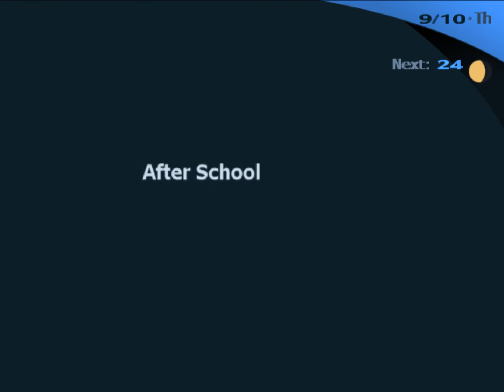Persona 3 FES Walkthrough Part 99 No Commentary (PS2)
Persona 3 FES Walkthrough Part 1 No Commentary PS2 Gameplay
Persona 3 FES Walkthrough Part 99 No Commentary PS2 Gameplay

Persona 3, also known as Shin Megami Tensei: Persona 3, is a role-playing video game developed by Atlus. It is the fourth installment in the Persona series, which is part of the larger Megami Tensei franchise. The game was originally released by Atlus for the PlayStation 2 in Japan in July 2006; the North American release of the game was delayed until 2007 due to issues with the publication of the official art book. Persona 3 FES, a director's cut version containing a new playable epilogue among other changes, was released in Japan in 2007 and worldwide the following year.

In Persona 3, the player takes the role of a male high-school student who joins the Specialized Extracurricular Execution Squad (SEES), a group of students investigating the Dark Hour, a time period between one day and the next that few people are aware of. During the Dark Hour, the player enters Tartarus, a large tower containing Shadows, creatures that feed on the minds of humans. To fight the Shadows, each member of SEES is able to summon a Persona, a manifestation of a person's inner self. The game's most iconic feature is the method by which the members of SEES release their Personas: by firing a gun-like object called an Evoker at their head. In addition to the standard elements of role-playing games, Persona 3 includes elements of simulation games, as the game's protagonist progresses day by day through a school year, making friends and forming relationships that improve the strength of his Personas in battle.